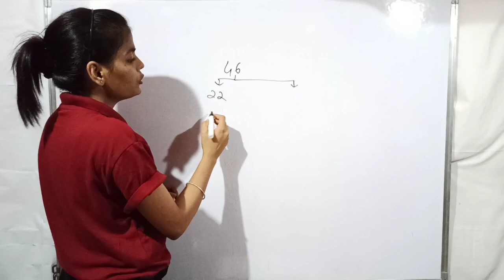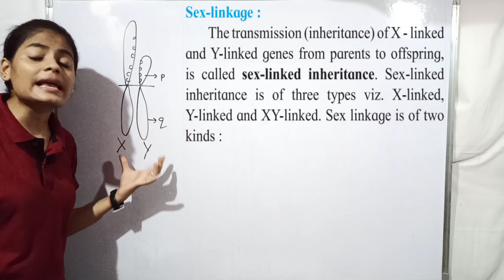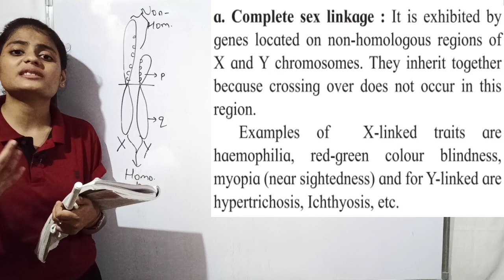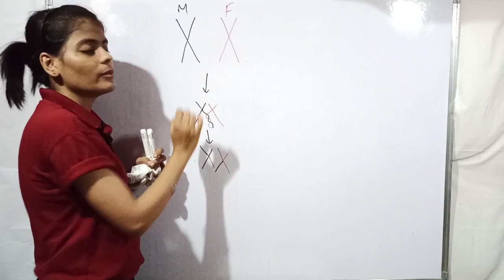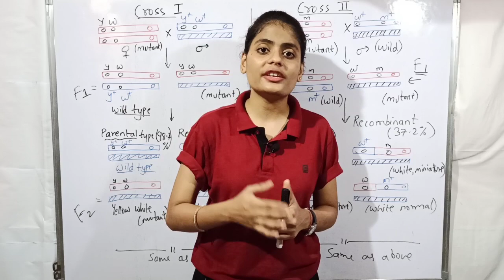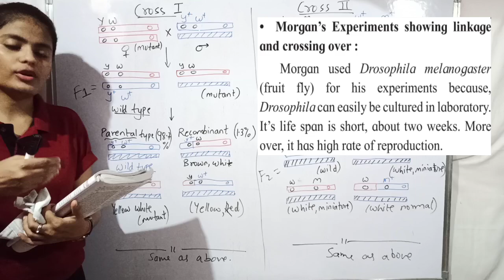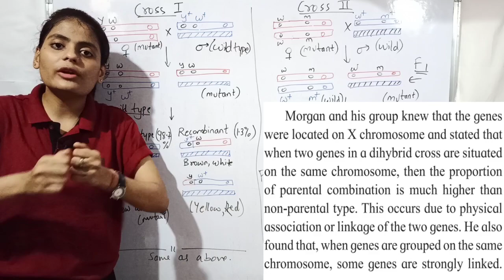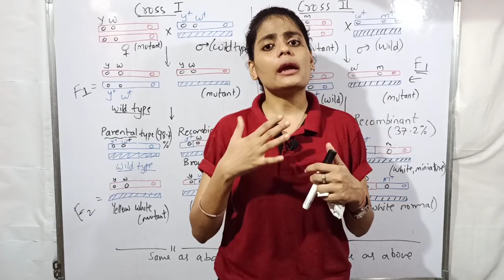Class XII Biology - Inheritance and Variation : Sex linkage and T. H. Morgan's experiment.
Class XII Biology - Inheritance and Variation : Sex linkage: Complete and Incomplete.
T. H. Morgan's experiment.

The characteristics of Inheritance and Variation : Sex linkage: Complete and Incomplete.
T. H. Morgan's experiment is explained in detail.